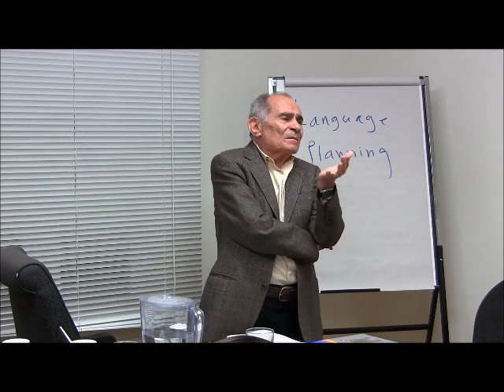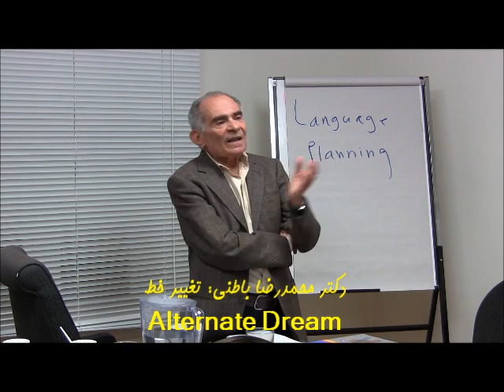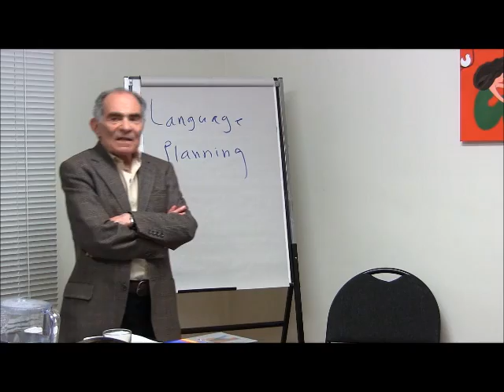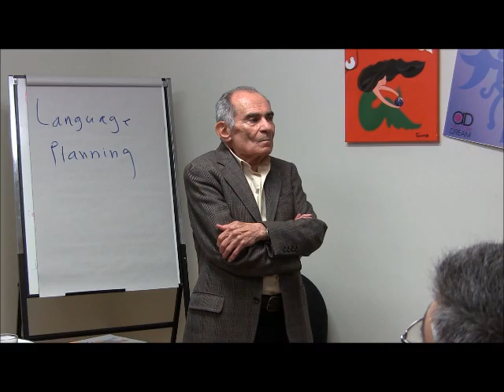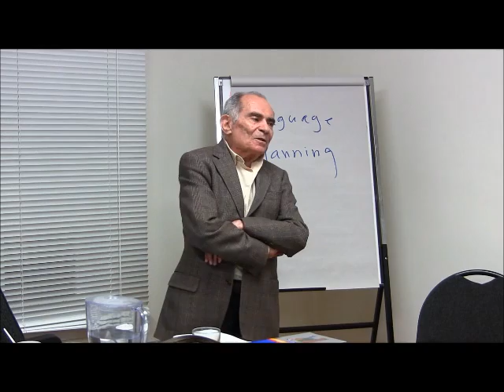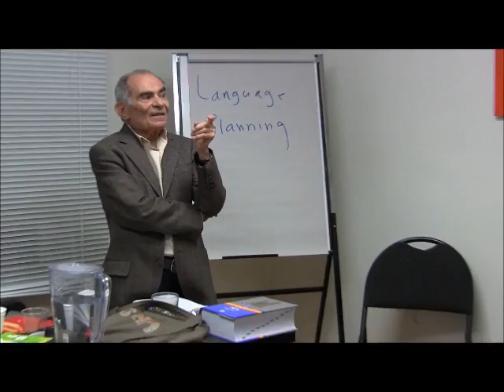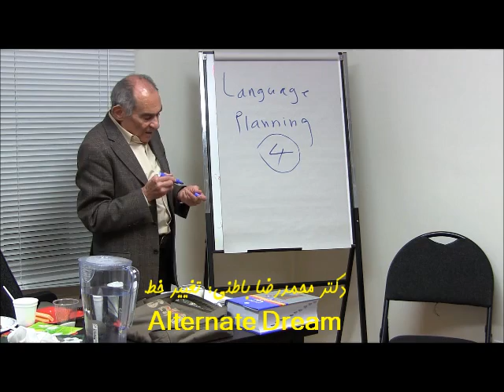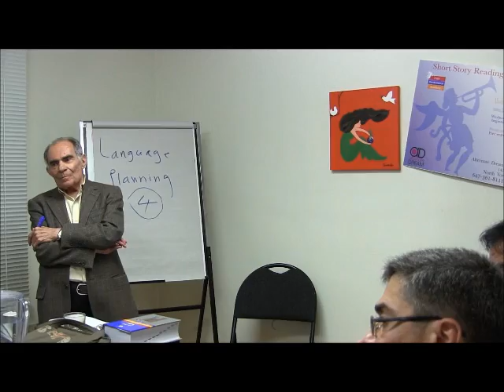درس‌گفتار دکتر محمدرضا باطنی: تغییر خط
سومین درس‌گفتار از سلسله درس‌گفتارهای دکتر محمدرضا باطنی، درباره‌ی زبان و زبان‌شناسی موضوع این جلسه نگاهی به جامعه‌شناسی زبان
* ۱۵ سپتامبر ۲۰۱۲
* ساعت ۶:۳۰ تا ۷ پذیرش
* ساعت ۷ تا ۸ سخنان دکتر باطنی درباره‌ی جامعه‌شناسی زبان
* ساعت ۸ تا ۸:۲۰ تنفس
Alternate Dream Productions Inc.
141 Sheppard Ave E
Toronto, Ontario M2N3A6

موضوعاتی که در این جلسه مطرح می‌شود:
۱- تعریف زبان شناسانه‌ی زبان، گونه‌ی زبانی، گویش، لهجه
۲- واقعیت‌های جهانی زبان، گونه‌ی زبانی، گویش، لهجه
۳- کشورهای یک زبانه و چندزبانه
۴- زبان رسمی
۵- خون و خون‌ریزی بر سر زبان
۶- مسئله‌ی درست و غلط در زبان
۷- برنامه‌ریزی زبانی
۸- زبان میانجی
۹- یک جهان و یک زبان
۱۰- نحوه‌ی بر خورد با زبان اقلیت‌ها

این قسمت از ویدئو مربوط به سوآلی در مورد تغییر خط است.